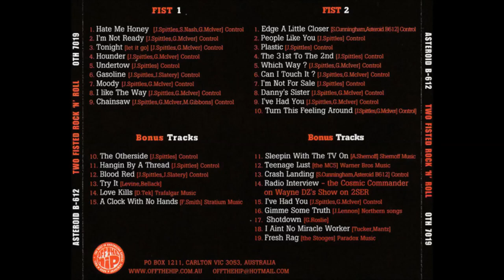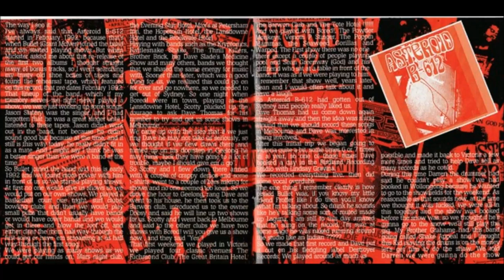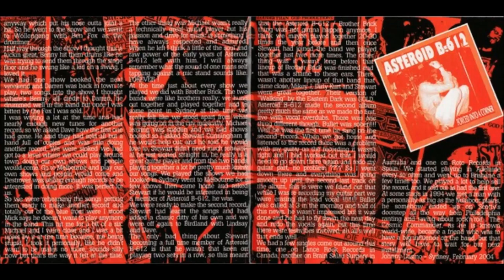Asteroid B-612 - Love Kills (Radio Birdman)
"Two Fisted Rock'N'Roll", 2005 compilation